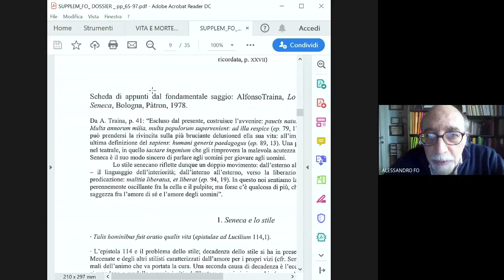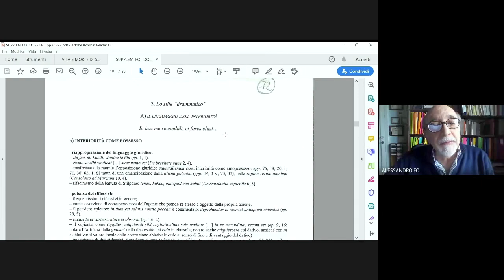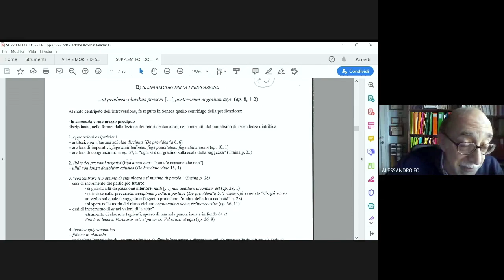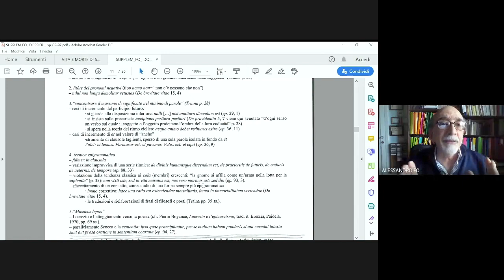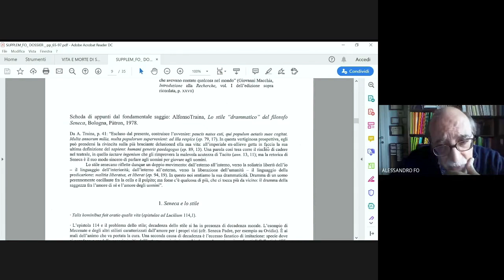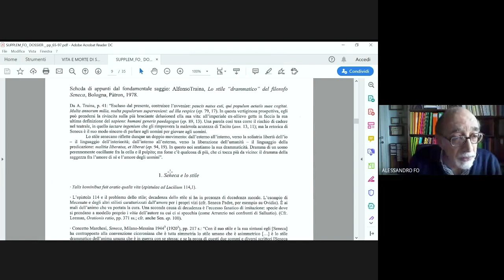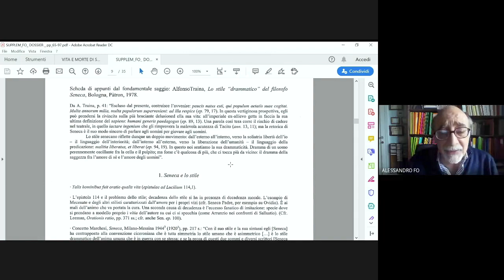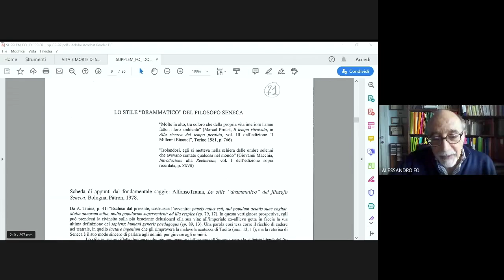Due parole su Seneca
Breve lezione di Alessandro Fo, docente di Lingua e letteratura latina al Dipartimento di Filologia e critica delle letterature antiche e moderne dell'Università di Siena.

Per informazioni e contenuti segui il Dipartimento di Filologia e critica delle letterature antiche e moderne sui social: